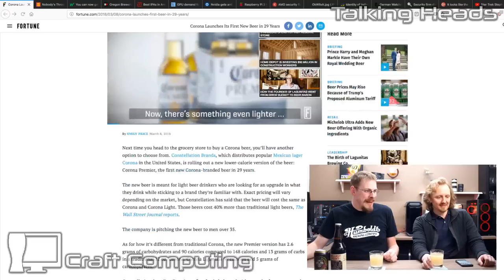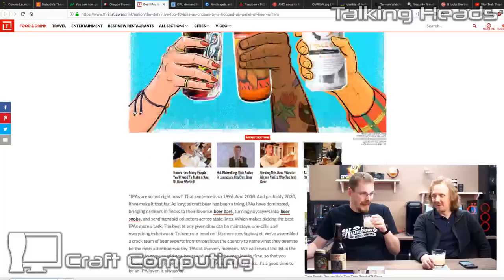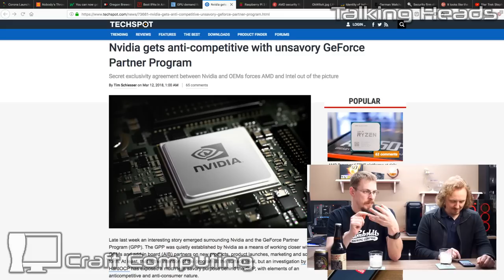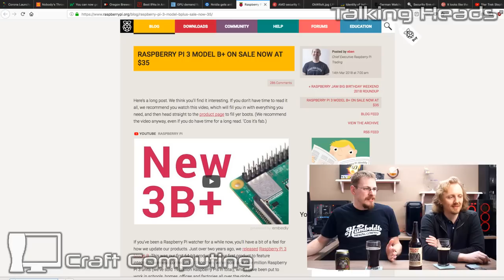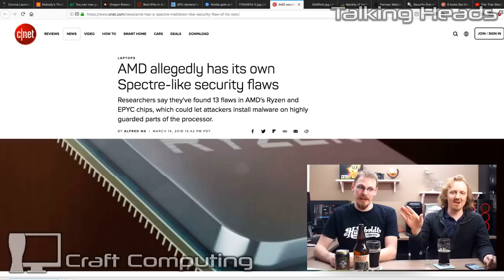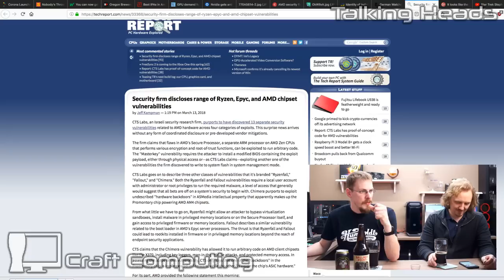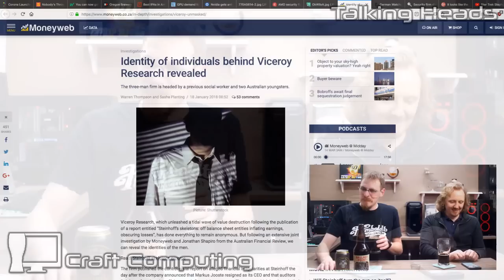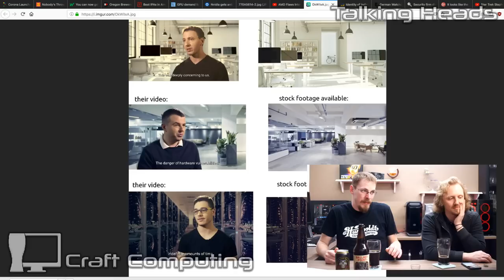AMD CPU Flaws (Or how to manipulate stocks), nVidia GPP, and Hawaiian Rum - Talking Heads Ep.022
Welcome to Talking Heads, my once weekly show about everything happening in the world of tech, computers, gaming, and beer (and tonight... cocktails!).

Tiki Mai Tai - Kula Dark Rum, Kula Light Rum, Lime, Orgeat, pour over crushed ice
Ballast Point - Coconut Victory at Sea  (10% ABV, 68 IBU)

- Beer News -

 Corona Launches its first new beer in 29 years (EXTRA LITE CORONA)

Best IPA’s in America. Does your fav. IPA make the list?

- Tech News -

Demand for GPUs in Crypto mining “showing signs of slowing”

nVidia has revised terms for GPP, includes anti-competitive language

Researchers discover 13 major security flaws specific to AMD's Zen CPUs

R.I.P. Stephen Hawking